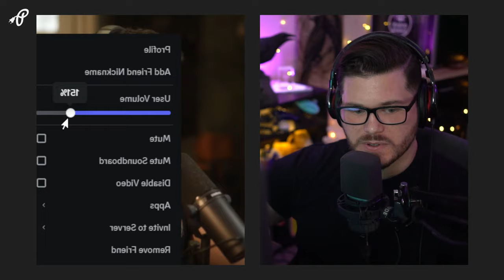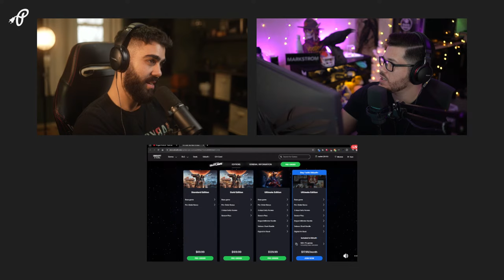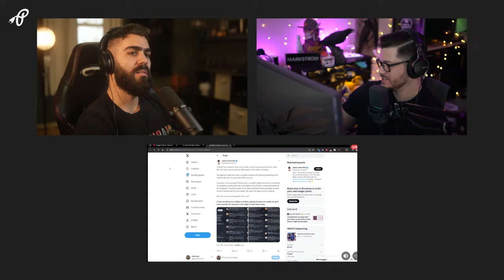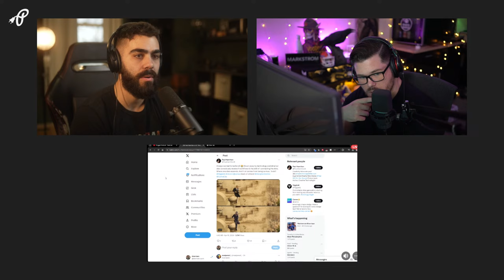Record Breaking Fund Raising, Gamers' Outrage, and Crazy Video Generation AI (Plugged #32)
In Episode 32 of Plugged, we dive into a whirlwind of gamer grievances, technological marvels, and the unexpected turns of the digital world. First off, we're recapping the heartwarming success of Gamer’s Outreach, celebrating the incredible milestone of over a quarter million dollars raised, thanks to the overwhelming support from our amazing community. A huge thank you to everyone who contributed to bringing joy to children in hospitals.

The gaming sphere is buzzing with discontent as Ubisoft's Starwars Outlaws unveils a staggering price tag for its Deluxe Edition, igniting debates on the current state of game monetization. We dissect this trend of high-priced DLCs and the implications for gamers and the industry. Is the force strong with this strategy, or is it leading us to the dark side?

Switching gears to more positive vibes, we discuss a brilliantly produced video by one of our own, Markstrom, which merges humor with insightful commentary on Escape From Tarkov. This segment not only highlights the creative process behind engaging content but also sheds light on the blending of gaming and content creation.

AI advancements continue to astound, as demonstrated by a new tool capable of overlaying Joaquin Phoenix’s Joker onto existing footage with eerie accuracy. And in a twist on technology's role in entertainment, we explore Roku's controversial patent that could transform the way ads are integrated into our viewing experience.

Lastly, we venture into the fields of the future with AI-driven robotic farmers, showcasing how technology is revolutionizing agriculture. From gaming controversies to groundbreaking tech, Episode 32 of Plugged navigates through the latest digital trends and discussions, offering insights, laughter, and a touch of wonder at the rapidly evolving world around us.

Timecodes
00:00 - Gamers For Giving
07:20 - Star Wars Outlaws With DLCs At Launch
29:50 - I Became an E-Girl in Escape from Tarkov
36:18 - Crazy Video Generation AI With Viggle.ai
47:21 - Roku New Patent To Show Ads On Their TV
56:22 - New Hype Stuff Coming Next